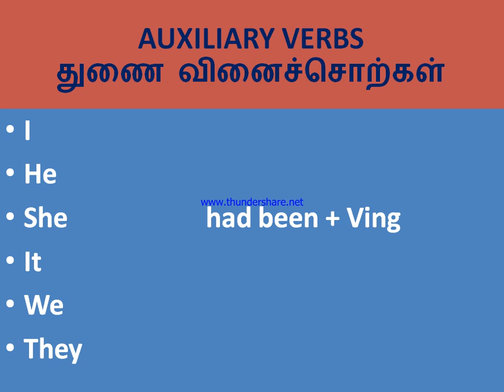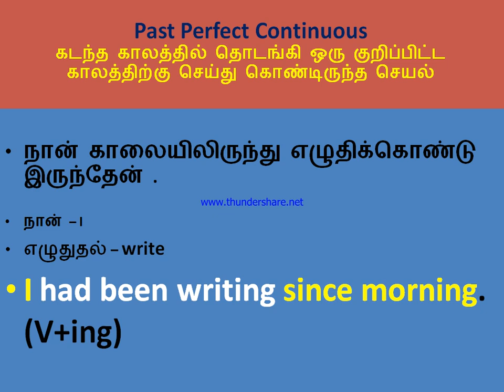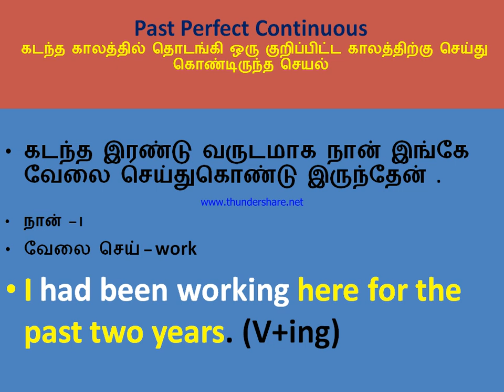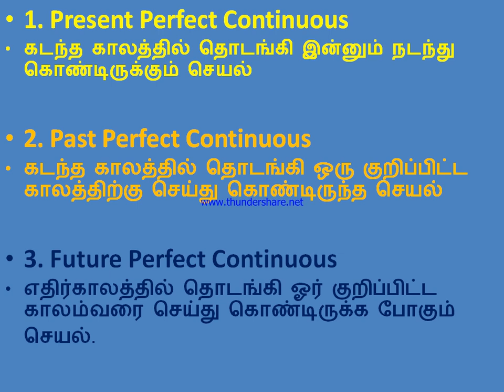#8 - Part 8 Spoken English in Tamil Past Perfect Continuous | ஆங்கிலம் பேச இலவச பயிற்சி